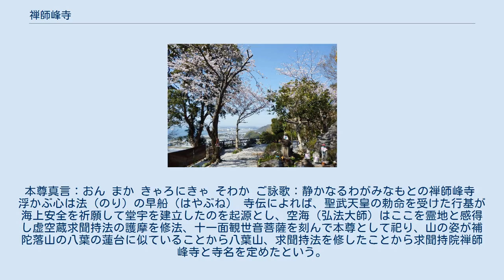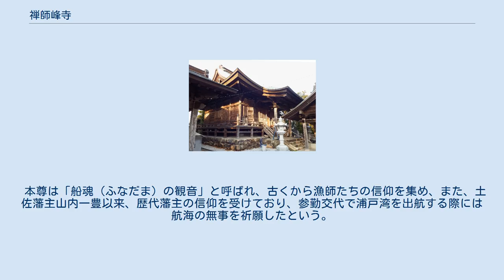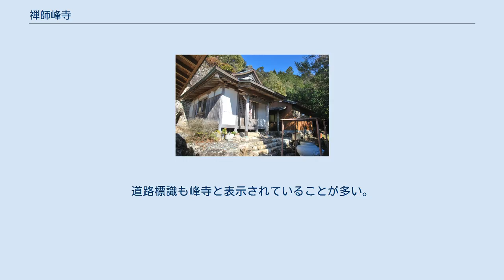禅師峰寺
禅師峰寺（ぜんじぶじ）は、高知県南国市にある真言宗豊山派の寺院。
八葉山（はちようざん）、求聞持院（ぐもんじいん）と号する。
四国八十八箇所霊場の第三十二番札所。
 本尊真言：おん まか きゃろにきゃ そわか ご詠歌：静かなるわがみなもとの禅師峰寺　浮かぶ心は法（のり）の早船（はやぶね） 寺伝によれば、聖武天皇の勅命を受けた行基が海上安全を祈願して堂宇を建立したのを起源とし、空海（弘法大師）はここを霊地と感得し虚空蔵求聞持法の護摩を修法、十一面観世音菩薩を刻んで本尊として祀り、山の姿が補陀落山の八葉の蓮台に似ていることから八葉山、求聞持法を修したことから求聞持院禅師峰寺と寺名を定めたという。
 本尊は「船魂（ふなだま）の観音」と呼ばれ、古くから漁師たちの信仰を集め、また、土佐藩主山内一豊以来、歴代藩主の信仰を受けており、参勤交代で浦戸湾を出航する際には航海の無事を祈願したという。
 峰寺不動明王 麓から山道を登っていくと右に庫裏・納経所への分岐を過ぎると手水場があり山門に至る。
山門脇には不動明王像が立つ。
さらに石段を上ると右手に鐘楼があり正面奥に本堂が建つ。
本堂左手に大師堂があり、その左には地蔵堂、阿弥陀堂がある。
山上からは土佐湾が一望できる。
 地元では、峰寺（みねんじ、みねじ）と呼ばれることが多く、人によっては禅師峰寺という名称が通じない場合もある。
道路標識も峰寺と表示されていることが多い。
 岩屋寺観音堂